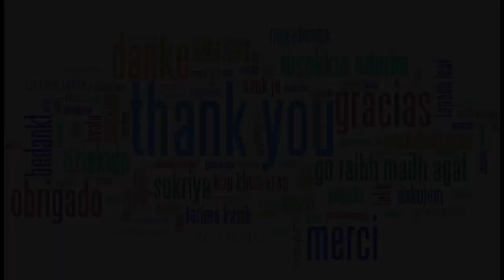Now Enjoy Surround Sound Using Soundbar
The SoundTouch 300 soundbar accommodates a multitude of technologies for optimum music or film sound reproduction. The particular feature of the soundbar is that it allows the user to hear sound where there are no speakers. The slim soundbar features a top made of robust, heat-treated glass and a perforated wrap-around metal grille, giving the soundbar elegance and solidity at the same time